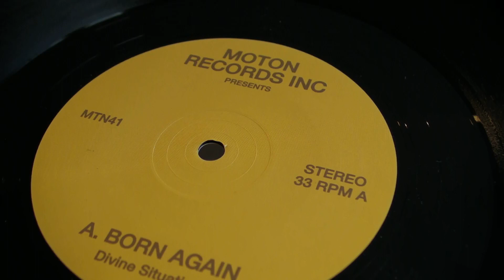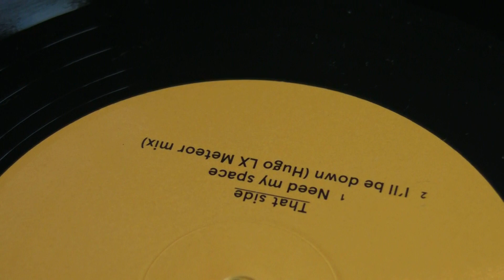Disco House : Divine Situation - Fouk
DeepMoodMusic presents : Divine Situation - Born Again ,label: Moton Records Inc. Fouk - Truffles,label: Heist Recordings